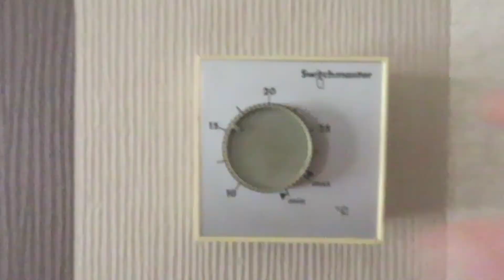Snow In The Uk!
I have had a few lovely days in the snow, I managed to get lots of photos and videos!

Has it been snowing where you live?